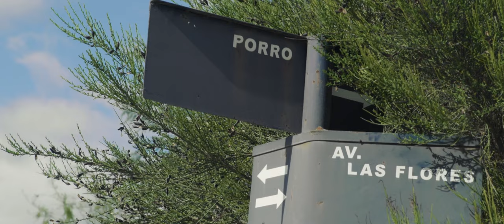Trailer CANNABIS MEDICINAL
"Un documental dirigido por Sara Silvia Kochen & Emiliano Serra.
Estreno en cines 11 de mayo 2023.

SINOPSIS

La salud es un derecho humano. Todo tratamiento que contribuya a recuperar el estado de
bienestar debe ser investigado, desarrollado y puesto al servicio de la población. A partir de la
información que pacientes y familiares comparten sobre los beneficios que han observado con
el tratamiento con cannabis, se inicia un camino de búsqueda, conocimiento e investigación
por parte de investigadores y profesionales de la salud, interpelados en sus saberes por la
comunidad, para entender qué es el cannabis medicinal, cómo se usa, quiénes lo hacen y
cómo lo consumen.
En ese andar, la neurocientífica Sara Silvia Kochen descubre distintos mundos e historias:
desde Raphael Mechoulam en Israel -el científico líder en la investigación en cannabis-, a los
cannabicultores pioneros en el sur argentino; intentado así trazar un puente entre los distintos
saberes y procurar derribar las prohibiciones del último siglo sobre el uso de la planta.
Pensando en cómo avanzar con la legalidad del cannabis en la Argentina, se acerca al
modelo uruguayo y viaja a encontrarse con Pepe Mujica. Durante todo este camino se
constituye la RACME, una Red de CONICET de Cannabis, integrada por los interesados en la
temática.
Este recorrido realizado da cuenta cómo el saber popular contribuye al conocimiento científico
y aporta para su uso sin prohibiciones, generando en gran parte de la comunidad científica un
cambio de perspectiva sobre el tema. El futuro del cannabis ya se comenzó a escribir y forma
parte de la transformación cultural que estamos viviendo actualmente.

FICHA TÉCNICA
Título: Cannabis Medicinal
Duración: 62 min.
Género: Documental
País: Argentina
Año: 2023

Dirección: Sara Silvia Kochen y Emiliano Serra
Producción: Tomás Lipgot
Guión: Santiago Hadida y Emiliano Serra
Dirección de Fotografía y Cámara: Javier Pistani
Montaje: Emiliano Serra
Dirección de Sonido: José Caldararo
Jefe de Producción: Nicasio Fernández
Música Original: Javier Casalla
Color: Lucila Kesselman
VFX: Ismael Kreimer

Producido por Duermevela con apoyo del INCAA y Asuntos Culturales - Cancillería
Productor Asociado CONICET - CONICET Documental

PALABRAS DE LOS DIRECTORES

Hace algunos años, el documental “Sara Méndez” nos puso a trabajar juntos. Durante esas
semanas se suscitaron largas charlas sobre la necesidad y el desafío de ampliar la agenda de
los derechos humanos en la actualidad, y así surgió la idea de codirigir un documental sobre
Cannabis Medicinal. El objetivo estuvo centrado en abordar esta temática desde varios
enfoques, con la mira puesta en la necesidad urgente de la sanción de un marco legal que
permita la realización de este tratamiento a toda aquella persona que lo necesite.
Nos propusimos entrecruzar las ganas de contar la experiencia y los saberes de los que
tienen el conocimiento científico, con los que lo tienen a través de la experiencia personal o
colectiva, recuperando un saber que acompañó a la humanidad desde sus orígenes, tanto en
su uso, como en el cultivo y la producción. Durante todo el proceso, nos resultó conmovedor
ver la tenacidad, la pasión y la fuerza que cada uno de los personajes del documental efectúa
para cumplir sus objetivos. Consideramos que uno de los aspectos fuertes de esta historia es
ver cómo la comunidad científica y la ciudadanía en general pueden trabajar juntos y
articulados, compartiendo conocimientos, generando soluciones y produciendo valor
agregado. Esta idea de trazar un puente entre ambos, plantea la tesis de que si ambos
campos -el científico y el social- avanzan juntos, la calidad de vida mejora.

SOBRE LOS DIRECTORES

Sara Silvia Kochen neurocientífica argentina, Investigadora Principal
del CONICET y Licenciada en Artes Audiovisuales, Univ. Nac. de las
Artes (UNA). Es una de las fundadoras de la Red Argentina de Género,
Ciencia y Tecnología (RAGCYT). Como realizadora Audiovisual dirigió
los documentales, “Sara Méndez” (2019) y "Primera línea de fuego.
Honor y gratitud" (2021).

Emiliano Serra cursó Diseño de Imagen y Sonido en la UBA.
Tiene una amplia trayectoria como montajista y post productor de
cine y televisión, en documentales y ficción. Como director ha
dirigido los documentales, “La Raulito, golpes bajos” (2009),
Operación Cóndor"; (2018), y las ficciones "Cartero"; (2019) y
 “Corresponsal”, que actualmente se encuentra en postproducción.